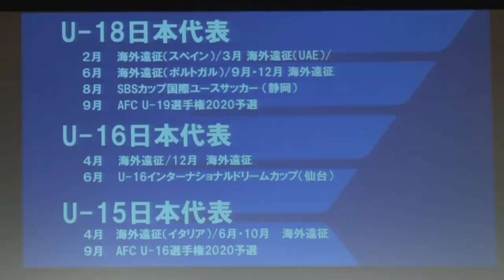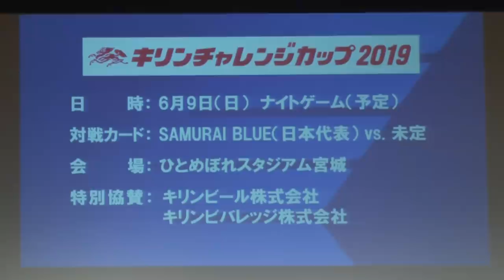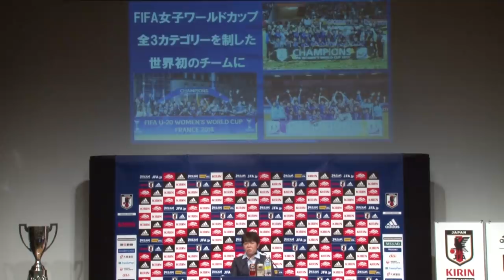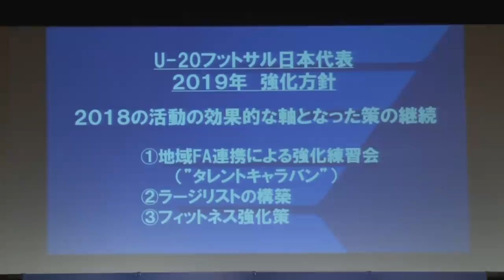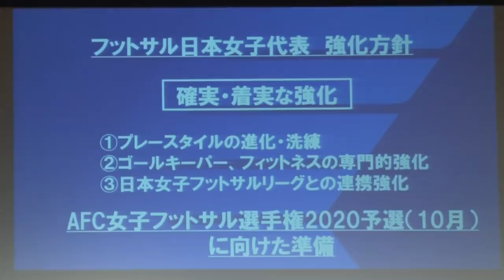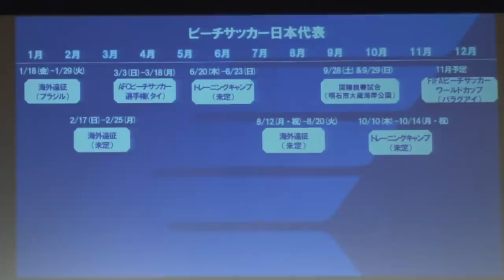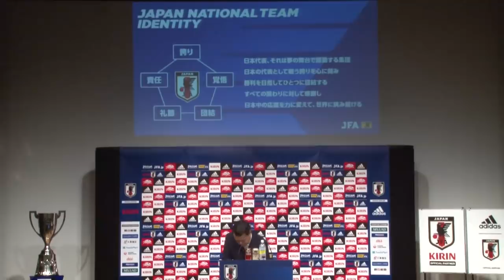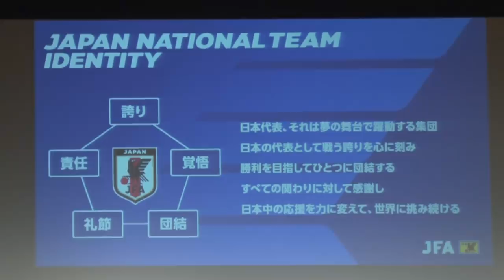日本代表 年間スケジュール 2019 記者発表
日時：
2018年12月11日(火)16:00～

登壇者：
公益財団法人日本サッカー協会　会長　田嶋幸三
キリン株式会社　代表取締役社長　磯崎功典
公益財団法人日本サッカー協会　技術委員長　関塚隆
公益財団法人日本サッカー協会　女子委員長　今井純子
公益財団法人日本サッカー協会　フットサル委員長　北澤豪
SAMURAI BLUE／U-21日本代表　監督　森保一
U-19日本代表　監督　影山雅永
U-16日本代表　監督　森山佳郎
フットサル日本代表　監督　ブルーノ・ガルシア
フットサル日本女子代表　監督　木暮賢一郎
ビーチサッカー日本代表　監督　ラモス瑠偉

主な内容：
2019年に開催する各代表の試合日程・会場の発表、ほか